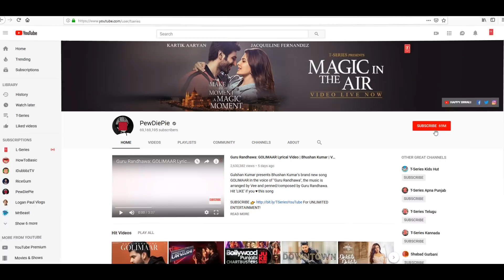How To Save PewDiePie From T-Series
My name is L-Series and I'm here to save YouTube.

T-Series, a Indian music label is currently on track to beat him. PewDiePie is famous for playing video games and reacting to videos.

T-Series is an Indian music label with over 51 billion views. They are currently on track to beat PewDiePie and will most likely overtake him, unless the BRO ARMY stops them!